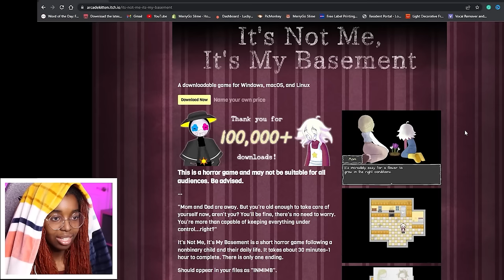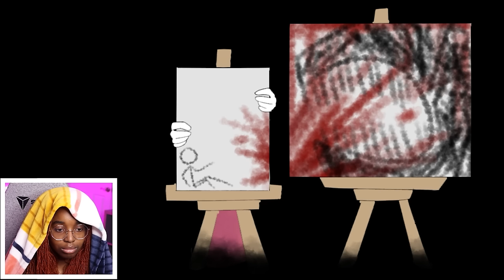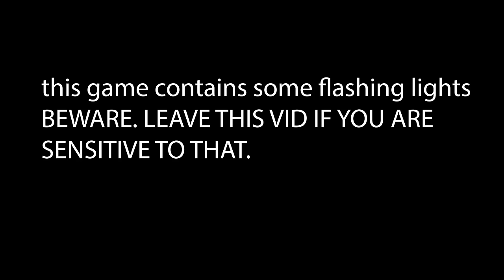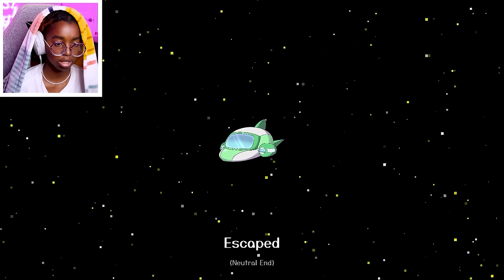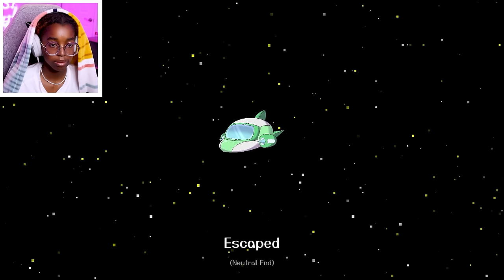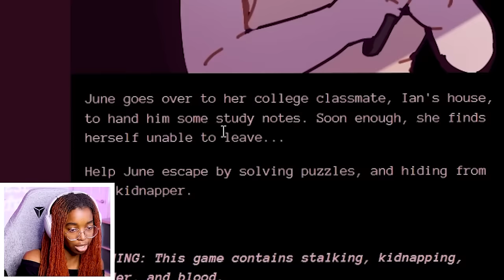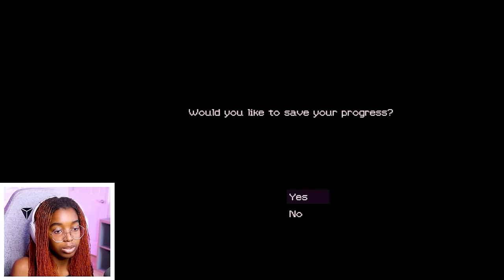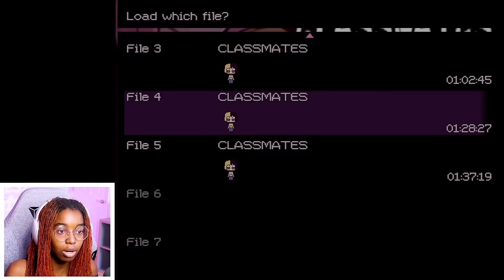SCARY GAME MARATHON 5 (The Child, Mother, It’s Not Me It’s My Basement)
On the 15th Day of 25 Days of Shonyx, we got a 2hr Marathon of RPG Horror Games!